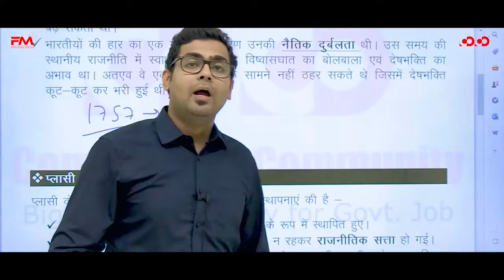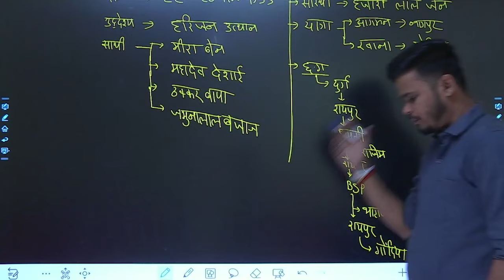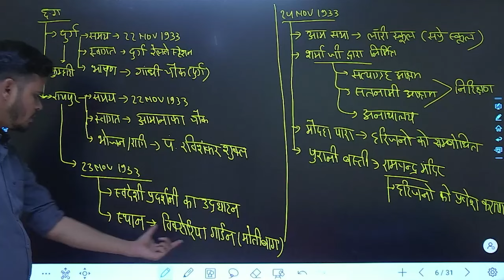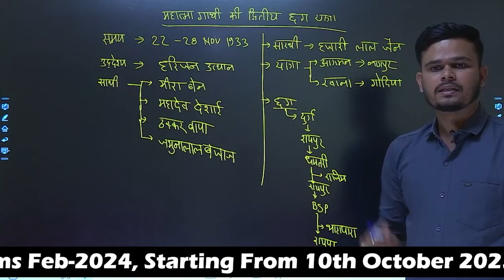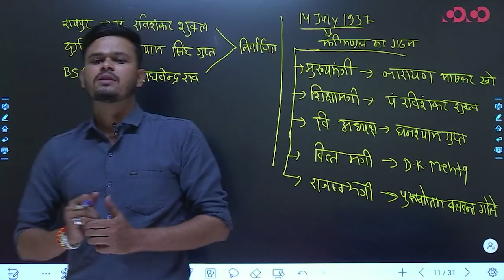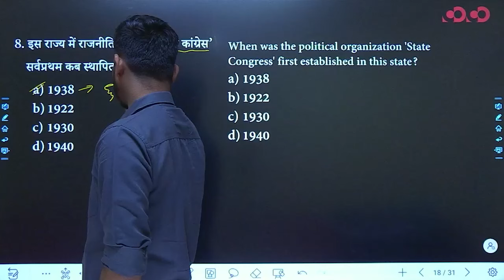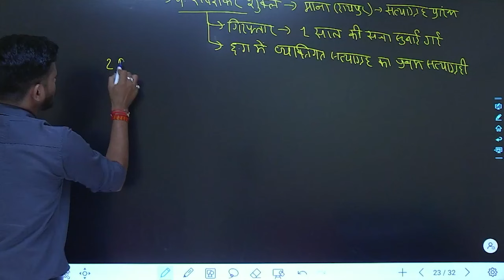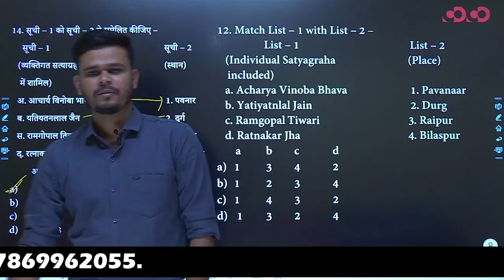Indian National Movement and C.G. Part - 3 | Lec - 25 | Target on Prelims MCQ Series | Vinay Sir